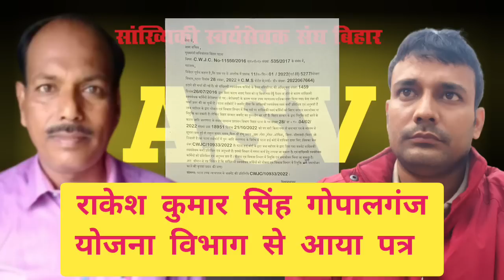ASV योजना विभाग से आया महत्वपूर्ण पत्र ।। काम हुआ नहीं हो गया है वाले शर्म करो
मेरे चैनल पर आप सभी का स्वागत है , यहां मिलेगा बिलकुल सही खबर जिसमें किसी के साथ पक्षपात कि कोई गूंजाईश नहीं होगी । आप लोगो का भरोसा हमेशा बना रहे इसका पुरा ख्याल किया जाएगा